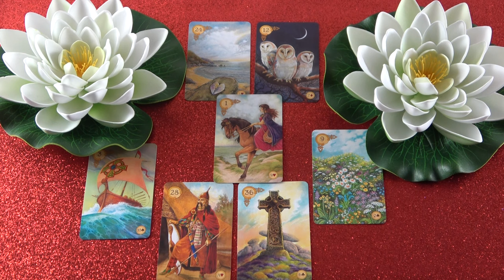Várja azt. hogy kimutasd az érzelmeidet❣